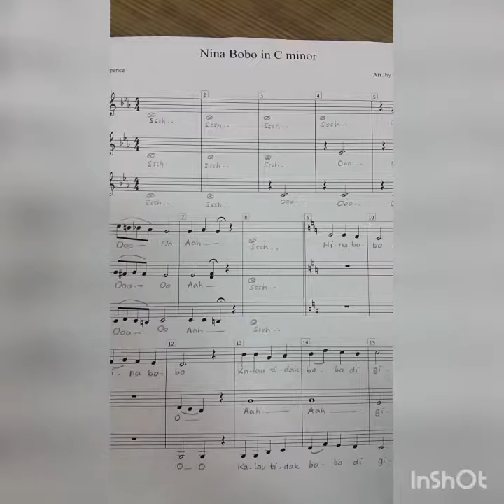MYP Year 10 Vocal Class Practice Nina Bobo Song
GJS MYP Year 10 Vocal Class Practice Nina Bobo Song